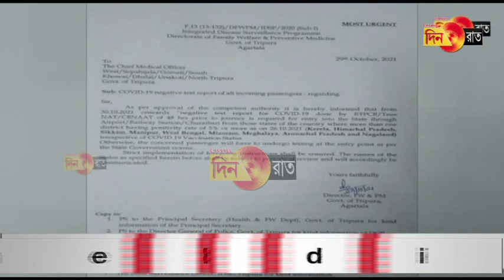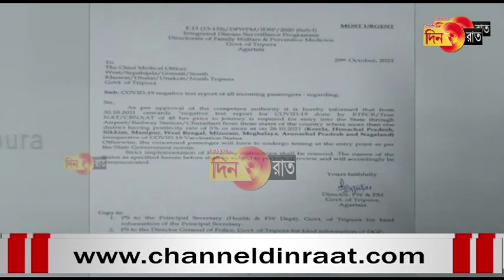Corona ni raida-o haphang ni gosimung rwma-o phatar haste ni phainai rok